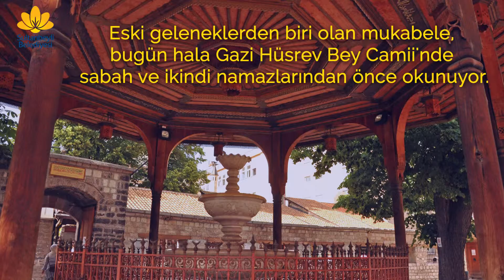Dünya'da Ramazan - Bosna Hersek 🌎